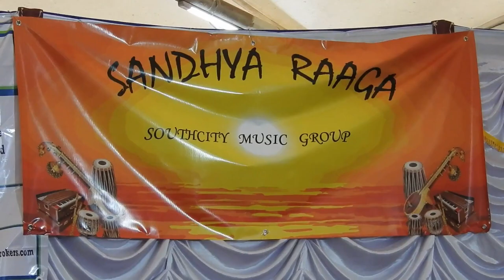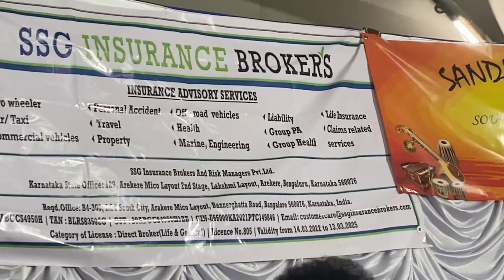Vishakha Hari - Krishna Leela - Bangalore - 17th June 2023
Vid. Vishakha Hari is no stranger to hundreds and thousands of Carnatic music fans. Yet again she mesmerizes the packed house at a concert organized by Sandhya Raaga (A musical club created by musical lovers from a residential complex in Bangalore, South City Apartment in Bangalore). Vid. Smt. Vishakha Hari was ably accompanied by her super talented musicians - on Violin Vid. Jyothsna Shrikanth; on Mrudangam Vid. Arjun Ganesh and on Ghattam Vid. Sukanya Ramgopal.